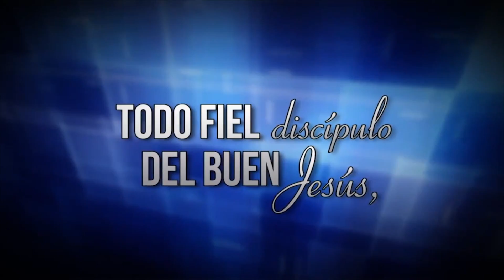Escuela Sabatica Jueves 4 de Enero 2018